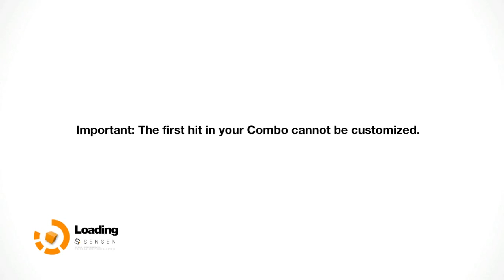Jocul Anului 2084 Remember Me EP 2